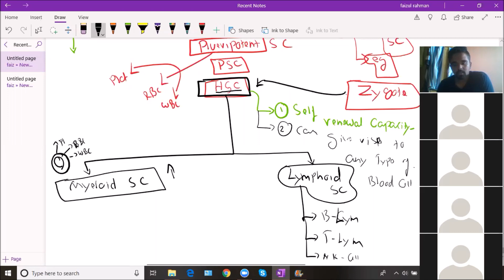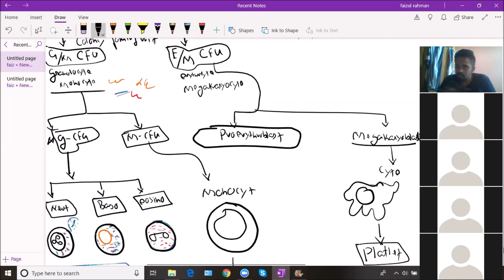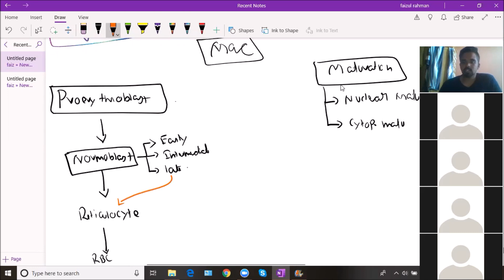RBC pathology part-1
introduction to rbc pathology
bone marrow examination